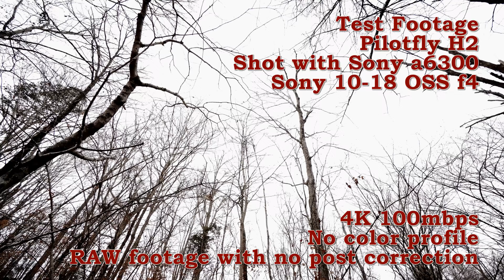Sony a6300 test with Pilotfly H2. Walking in forest with my dogs.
My first real test using my Pilotfly H2 with my Sony a6300.  Using Sony E 10-18 f4.  Walking in the forest with my dogs.